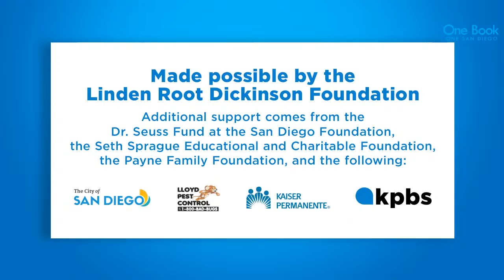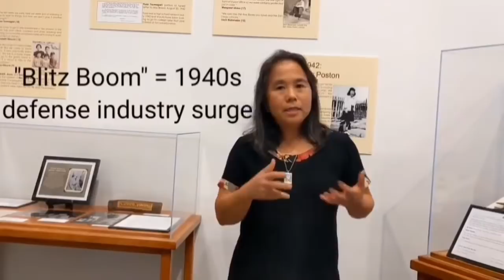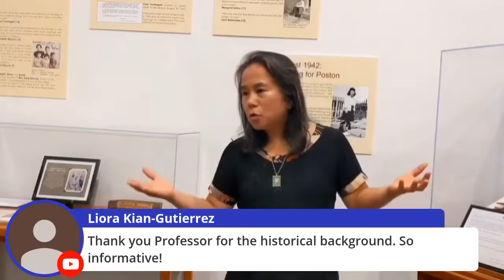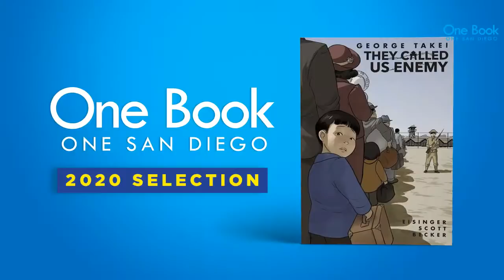One Book, One San Diego 2020 Kickoff featuring George Takei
KPBS presents a special VIRTUAL event with activist and actor George Takei, author of "They Called Us Enemy," the 2020 One Book, One San Diego selection. "They Called Us Enemy” is a graphic memoir, co-written with Justin Eisinger and Steven Scott and illustrated by artist Harmony Becker, recounting Takei’s haunting childhood in American concentration camps, as one of 120,000 Japanese Americans imprisoned by the U.S. government during World War II. The book asks the questions “What does it mean to be American? Who gets to decide? When the world is against you, what can one person do?”

The program will also feature a performance by Genbu Daiko from our partners at the Japanese Friendship Garden Society of San Diego, an address by local historian Prof. Susan Hasegawa, followed by an interview with Mr. George Takei by KPBS Arts and Culture reporter, Beth Accomando.

They Called Us Enemy may be purchased online from The Library Shop. Proceeds support the entire San Diego Public Library System.